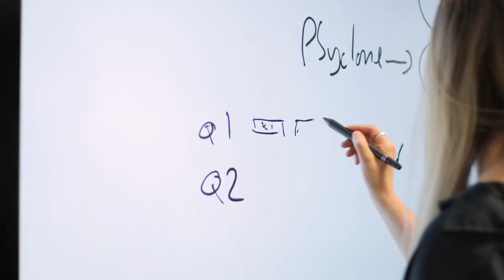Building a digital twin for climate resilience | Hartree Centre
How can digital twins help us tackle the effects of climate change?

The Hartree Centre is working with the National Digital Twin programme and the Connected Places Catapult (CPC) to develop the Climate Resilience Demonstrator (CReDo), a connected digital twin that brings together data across power, water and telecoms infrastructure networks to provide greater adaptation and resilience potential in extreme weather conditions.

The Climate Resilience Demonstrator is funded by UK Research and Innovation, the University of Cambridge and the Connected Places Catapult.